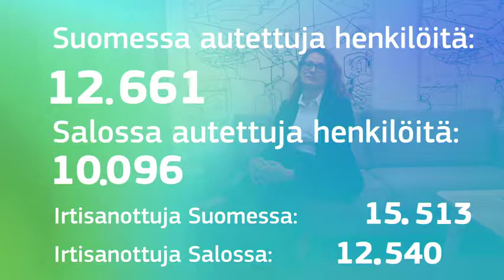European Global Adjustment Fund in Finland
The European Globalisation Adjustment Fund (EGF) helps people who have been made redundant as a result of globalisation. Personal stories from Finland, after the decline of Nokia-Microsoft, show the beneficial impact of the EGF on the economy and society: supporting highly skilled workers in the technology sector and the replacement of a multinational corporation with smaller independent enterprises.